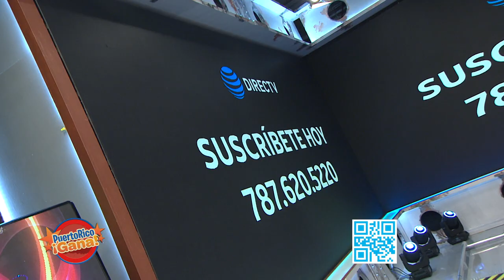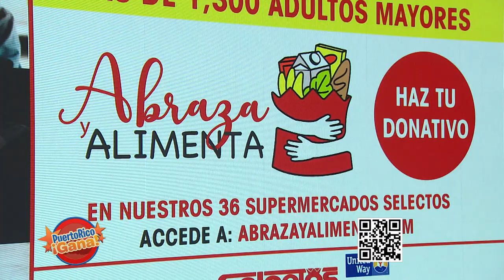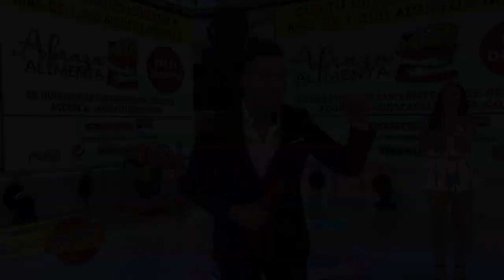Puerto Rico Gana - 07–15-2020- #3